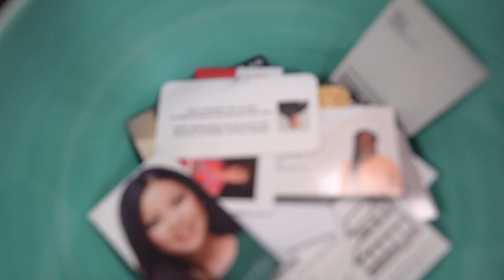🎉 Thank You for Joining Us at the Realtor Rally! 🙌 Recap Video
A huge thank you to everyone who stopped by our table at the Realtor Rally! 🙏 We were so blessed to be part of this fantastic event, handing out awesome prizes 🎁 and meeting some of the incredible agents in our community. 🤝 Your support means the world to us, and we can't wait for the next opportunity to connect!